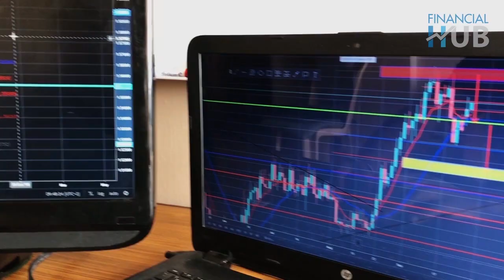THE IMPORTANCE OF UNDERSTANDING PSYCHOLOGY TRADING FOREX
Trading psychology is a fundamental aspect to understand if you want to become a successful trader. Understanding psychology will help you understand human nature, and if you understand human nature you will have an edge in the market as  it is cyclic and repetitive. Have a watch of this short video to give you a brief introduction to Psychology in the Financial Markets.